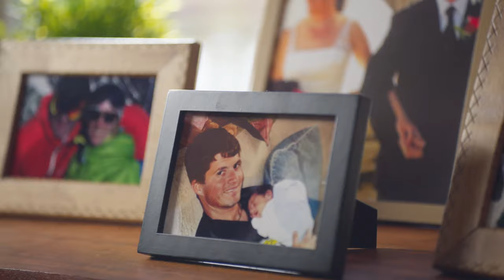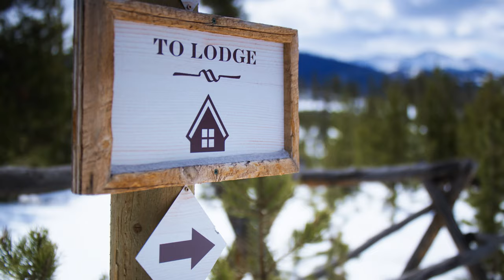MOUNTAIN MAN - Taltz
Directed by Ky Dickens
DP: Michael Ognisanti
Agency: Edelman Worldwide